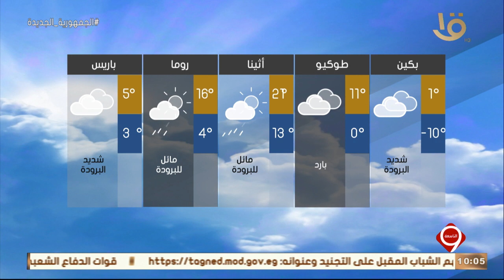نشرة التاسعة | بيان بدرجات الحرارة المتوقعة غدا